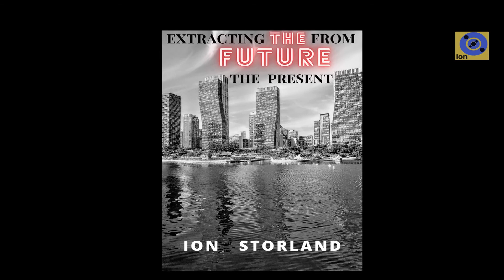Extracting The Future from The Present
It is a book that describes the trends, forecasts, predictions and assumptions of the near self-fulfilling prophecies and the distant future scenarios of human civilization on Earth and beyond. The book aims to bring some clearance in some questions about global geopolitics, human demography, future healthcare, cyberimmortality, artificial intelligence or origin of existence.

USA AMAZON (for kindle device or on Android and IOS Apple kindle app) (MOBI):
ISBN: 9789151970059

UK and World AMAZON

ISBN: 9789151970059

GOOGLE  PLAY BOOKS (for Android Play Books app) (EPUB):
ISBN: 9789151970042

KOBO (for Android Google Play Books and for IOS Apple iBook) (EPUB2):
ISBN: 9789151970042